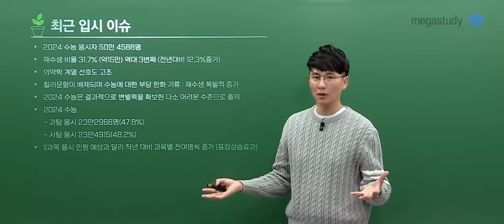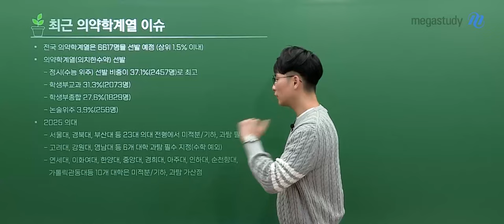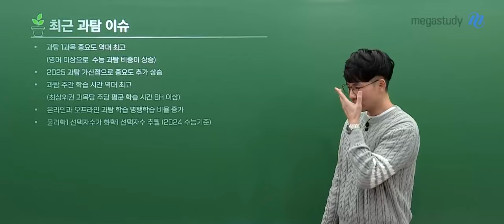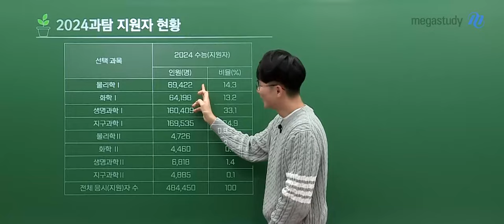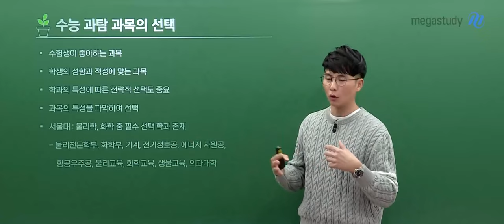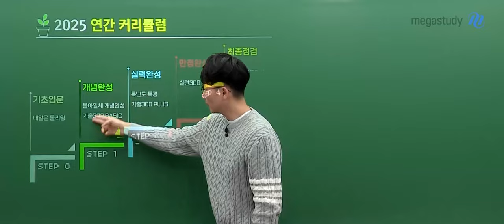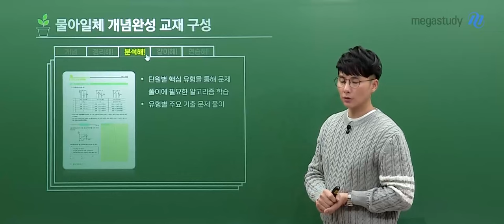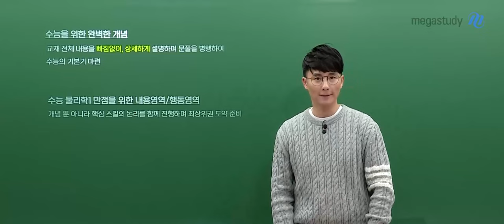[메가스터디] 물리학 강민웅쌤 - [물리학I] 2025 물아일체 개념완성 OT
물리학 강민웅 선생님의 [물리학I] 2025 물아일체 개념완성 OT 영상입니다.